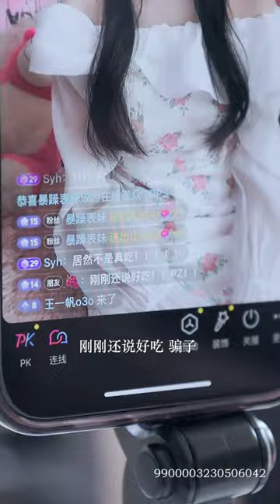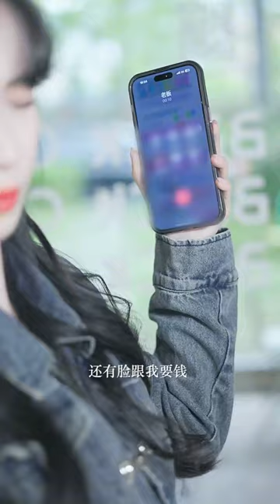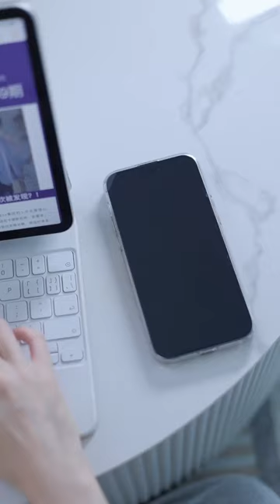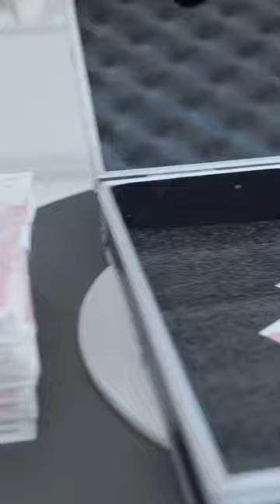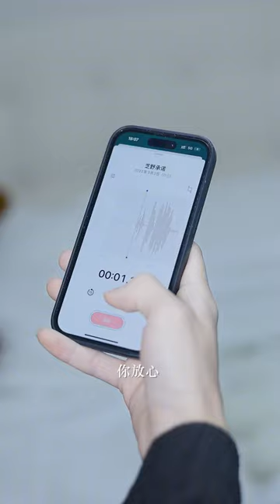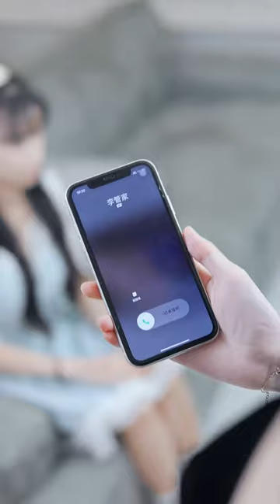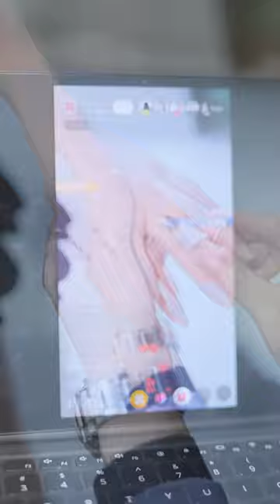一口氣看完【頂流明星愛上我】全集：美女偷拍大明星意外被傳緋聞，為平息輿論無奈扮演大明星女友，結果卻成了假戲真做！ 【千金小佳麗】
我们强调了视频内容的合规性，绝对没有任何不良引导或危险行为。 一口氣看完【頂流明星愛上我】全集：美女偷拍大明星意外被傳緋聞，為平息輿論無奈扮演大明星女友，結果卻成了假戲真做！ 【千金小佳麗】
一口气看完：